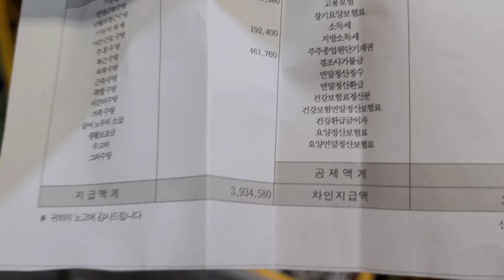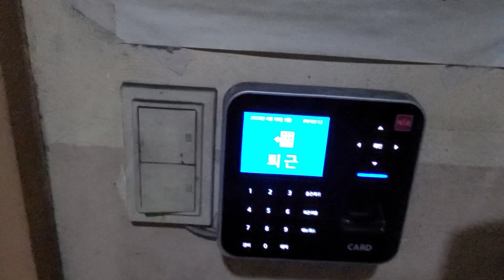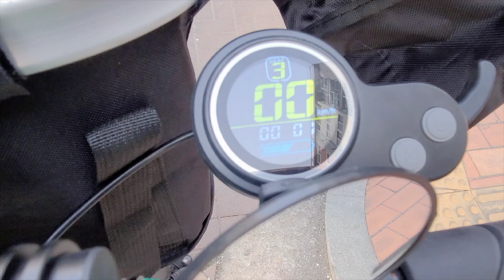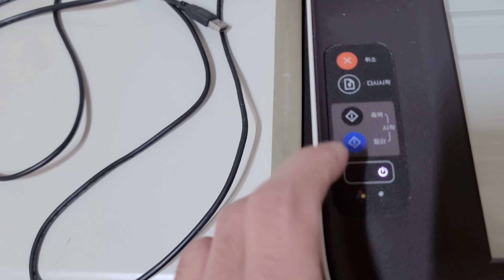WALA NA AKONG MA CONTENT KAYA ETO NA LANG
dumpsterdiving

tayo this year 😉